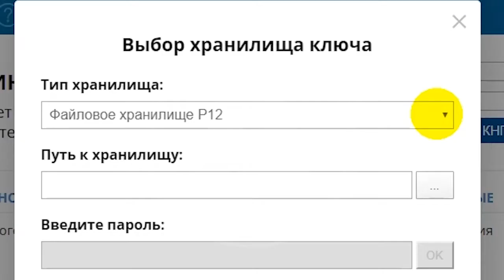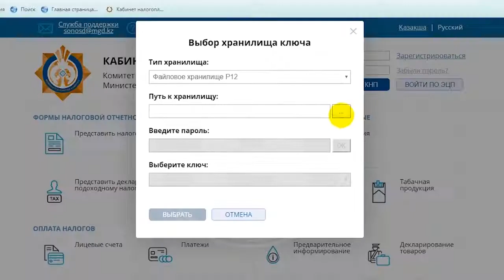Казахстанцам продлили срок оплаты налога на автотранспорт